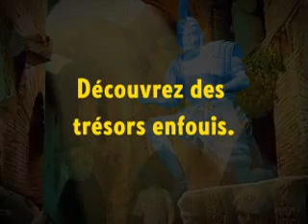Hide and Secret 3: La Quête du Pharaon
Réunissez d'anciens amants en remettant des artefacts volés dans leurs tombes ! Voyagez autour du monde pour retrouver ces artefacts inestimables dans ce jeu d'objets cachés passionnant. Utilisez vos compétences pour réunir les différents trésors des amants et les placer aux endroits adéquats pour apaiser le Pharaon. Résolvez des énigmes et des casse-tête pharaoniques dans Hide and Secret 3: La Quête du Pharaon !